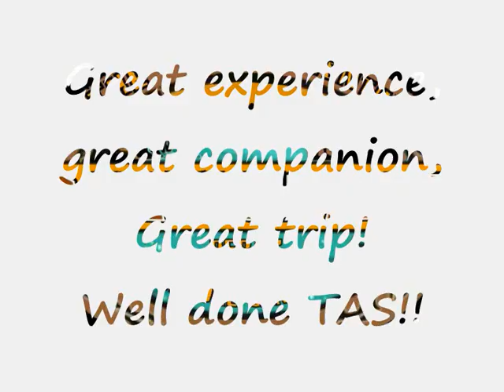Perak Adventure Camp 09'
Location:
Kampung Jahang,Gopeng,Perak,Malaysia

Caving in Kandu Cave, White water Rafting in Sungai Kampar, Waterfall abseiling down Geruntum waterfall.

See our great experience and join us for more!